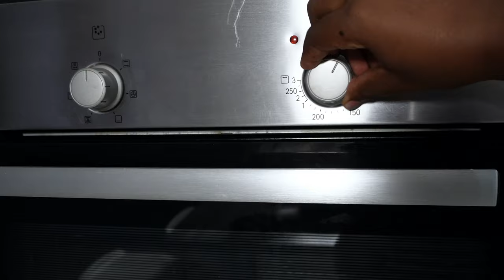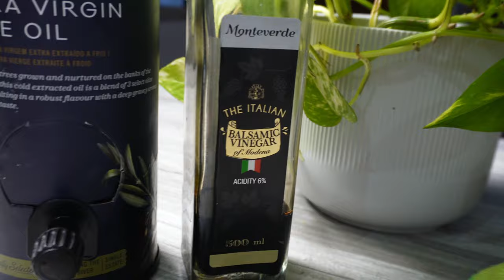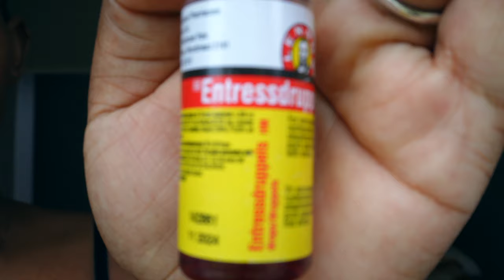VLOG || ITS THE SEASON OF HOSTING & BEING HOSTED, COOKING AND HOME CARE //southafricanyoutuber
It’s the season of beautiful weather  and hosting and being hosted is in the air.

I hope you enjoy the Vlogmas episode 🎄💝